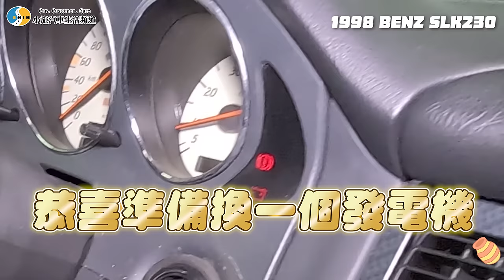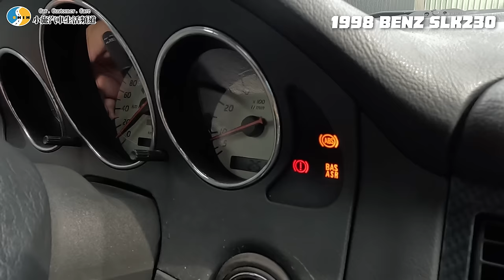【小施汽車】這車要整理嗎...想出去試車卻困難重重?／1998 Mercedes-Benz SLK230